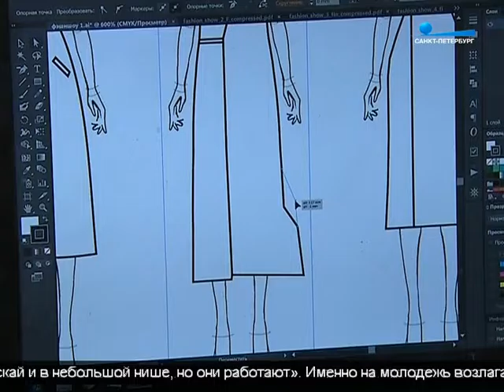На Неделе предпринимательства показали лучшие достижения промышленности и торговли Петербурга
Товаров на общую сумму свыше семь миллиардов долларов экспортировали петербургские предприниматели по итогам первого полугодия. Об этом свидетельствуют данные Петростата.